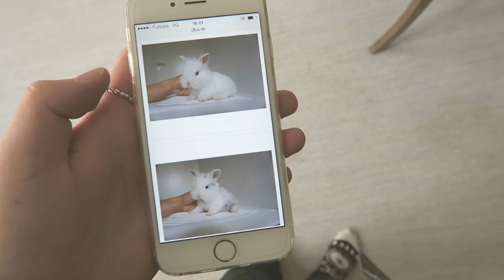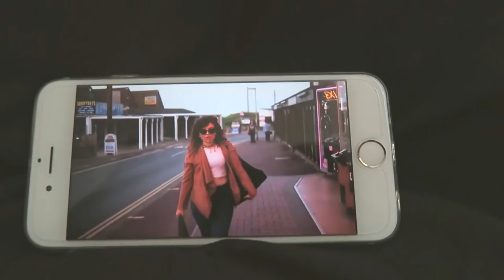I WANT A RABBIT #8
Another day in my life, selling my moms furniture, and wanting a rabbit!